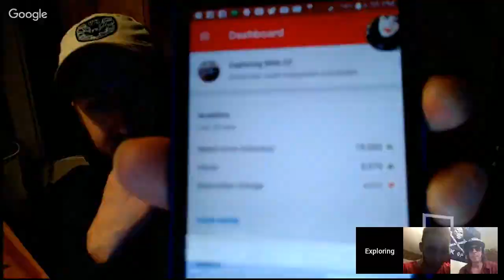Urbex LIVE Chat w/ Exploring With CF, UrbEX Pajerico, The Dude Behind The Camera, & Urban Kiwiana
This Hangout happend last month (March 8th, 2018). This was an urbex live stream featuring Among The Unknown, Exploring With CF, The Dude Behind The Camera, & Urban Kiwiana (Formally Abandoned New Zealand).